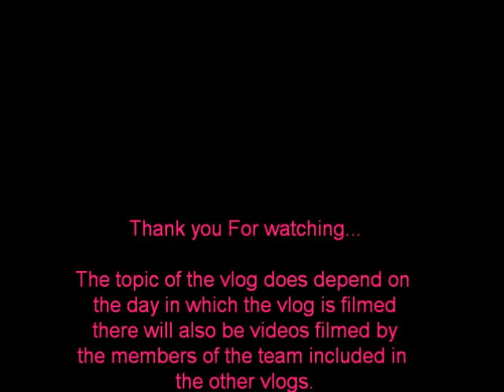Literal Truth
A vlog